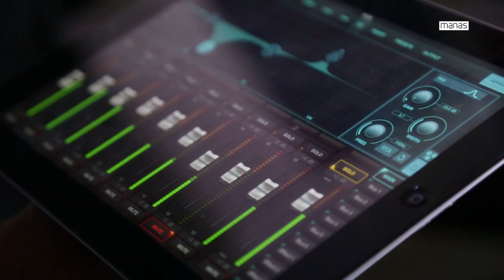THREE FALL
Бишкекский Международный джазовый фестиваль «Джаз-Бишкек-Жаз» проводится каждый год с 2006 года, что стало уже хорошей культурной традицией в стране.
Участниками данного фестиваля являются много международных музыкальных групп исполняющих джазовую музыку с разных стран ближнего и дальнего зарубежья.